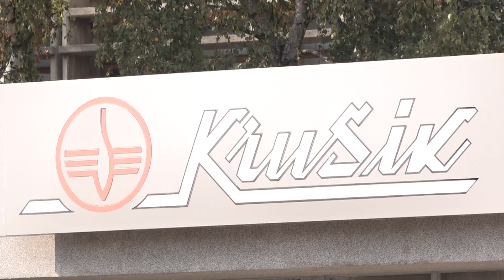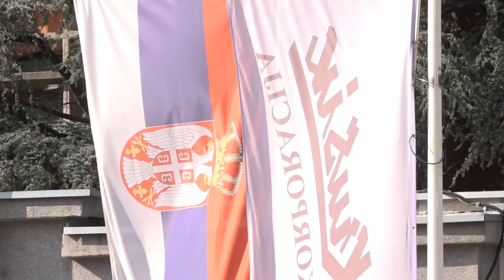Borba sa vetrenjačama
Kanal, kao i postavljeni video i audio zapisi na kanalu su u vlasništvu TELEVIZIJE V5
Sav zaštićeni sadržaj, odnosno audio i video materijal i njegovi delovi će biti uklanjan sa ostalih YouTube kanala i medija.
 Iz ovoga će biti izuzeti samo kanali koji od urednika dobiju specijalnu dozvolu.